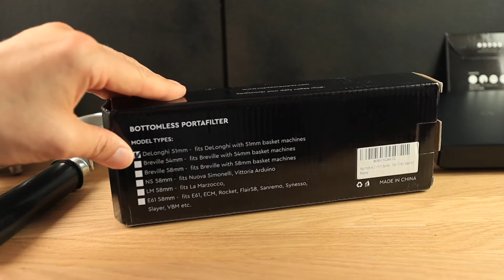Normcore Bottomless Portafilter REVIEW: Why get one?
What are the benefits to using a bottomless portafilter? Well, you can observe the beauty of the extraction, as well as notice any mistakes you made during puck preparation. In this video, we look at the beautiful Normcore bottomless portafilter. The 51mm version fits the Delonghi Dedica EC680, EC685, and EC685. Normcore also makes 54mm and 58mm versions.

0:00 Intro
1:22 Normcore Bottomless for Sage, Breville, E61, too!
2:00 Haptic Opinion
4:28 Mystery Unboxing
4:46 Bottomless Portafilter in Action
5:43 Physical Comparison